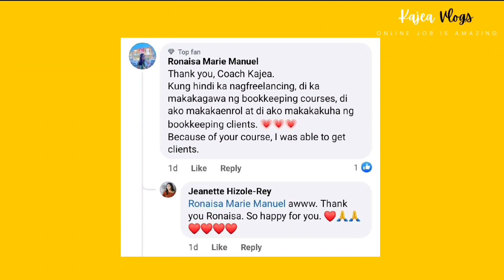Successful Story From Kajea's Community (No Bookkeeping Background) | Kajea Vlogs